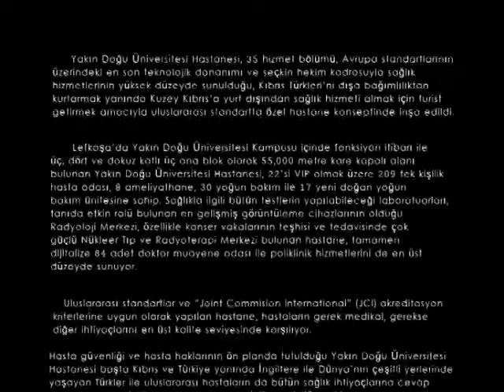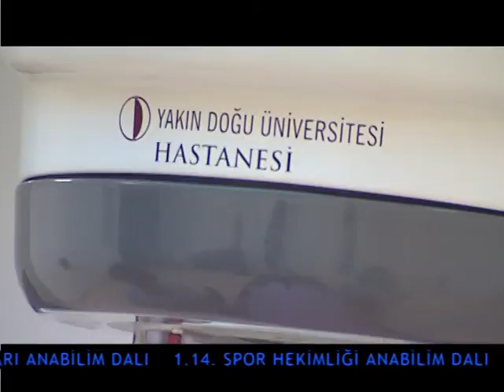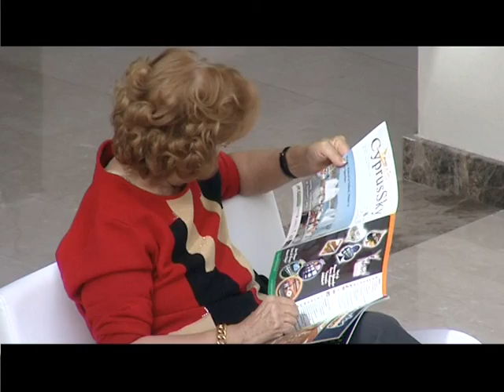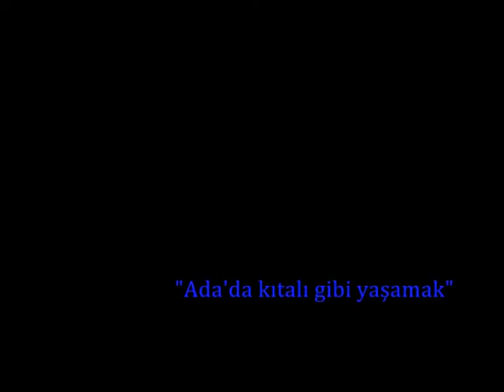YAKIN DOĞU ÜNİVERSİTESİ HASTANESİ